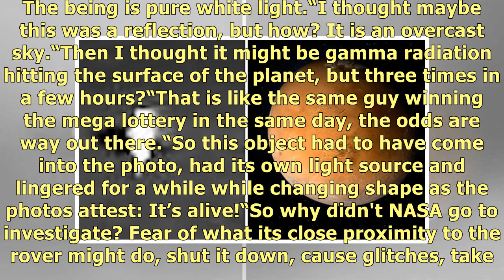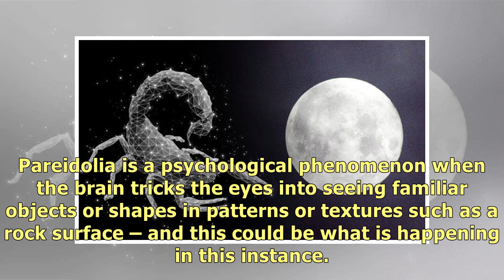'ALIEN on Mars' sparks shock theory of ENERGY BEINGS - 'NASA fear' at shock discovery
'ALIEN on Mars' sparks shock theory of ENERGY BEINGS - 'NASA fear' at shock discovery (Image: NASA •.